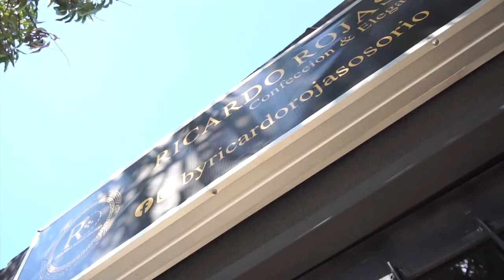MUERE JEFE DE RECURSOS HUMANOS DE LA ALCALDÍA DE CODAZZI